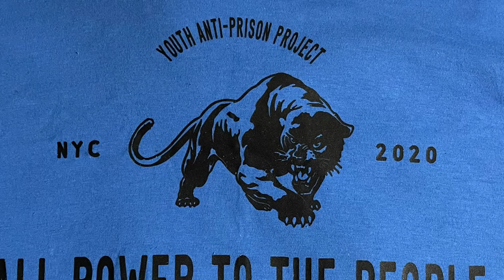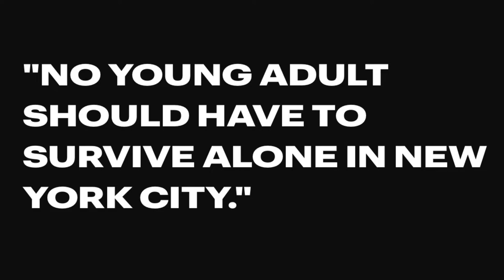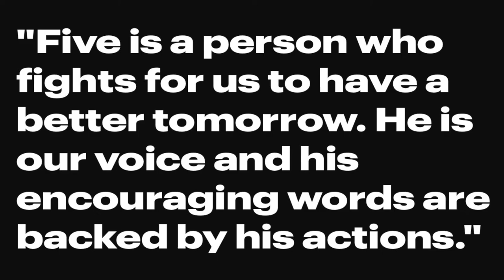NYC David Prize Winner Mr Five Mualimm-ak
The Youth Anti-Prison Project  (Y.A.P.P)
Y.A.P.P is an Alternative To Incarceration program that supports justice impacted young adults who are serving long community supervision sentences within the NYC area. YAPP  has several academies that retain them for the full years of their correctional sentences. In NYC youth by the thousands receive 6 months detained in a city jail cage & 5 years on probation & community supervision with no community support. We are building that very community that will house, employ and educate them for their entire community sentence.
Our  pedagogy is rooted in restorative justice practices, the non traditional approach to incarceration & interactive learning to support participants in  engaging deeply with the material and each other. The college-level course covers trauma-informed care, youth  development, history of mass incarceration and a social justice framework, for career advancement.  Students engage in activities, role play exercises, and develop  lesson plans and strategies that they use in their daily work with young people while navigating them to health services. Each member is trained in preventive services, CPR, and  lifesaving skills that are needed within  the community when employed as peer navigators. Public Health Credible  Messenger are Peer Navigators  that will assist their neighborhood districts  to increase the health solutions & bring resources that lead to a reduction of violence. The Youth Anti-Prison Project (YAPP) is a project of the Incarcerated Nation Network.inc. in collaboration with -  NY Black Panther Veterans - Young Lord Veterans - community & private partners.
*** Support YAPP Target Registry & help get the items our Youth Need
** Help us get teh tool swe need to build a safe space

The David Prize is a celebration of individuals and ideas to create a better, brighter New York City. Open to any individual working in the five boroughs, the Prize welcomes those with the grit and vision to change our communities, our culture and our future for good.
You’re a New Yorker.
You love, work for, and live in one of New York’s five boroughs.

                                       ARE YOU THE VISIONARY NEW YORK CITY NEEDS?
                                     You have serious plans to contribute.
Whether socially, economically, culturally, environmentally (or otherwise), you have a divergent and unique vision for how to make NYC a place where people yearn to live, and concrete ideas about how to achieve it.

                                      You’re a visionary.
You take risks and have the grit to make something out of nothing. You see long-term benefits where others see short-term obstacles.

                                       You get things done.
You’re already a contributor. You have demonstrated capacity and have a track record of extraordinary work, but you haven’t done it all… yet.

                                     You truly need the prize.
Funding and visibility could change the trajectory of your work and life, not to mention your block, your borough, and maybe even our city.
Listen ad-free with YouTube Premium
Song
Bizzie
Artist
The Grand Affair
Album
Bizzie